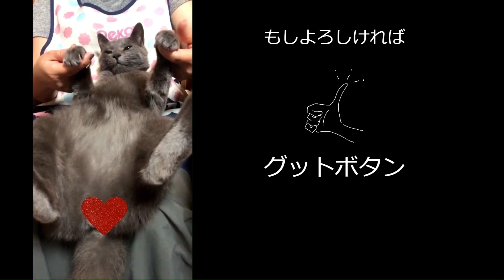♯146猫のいる日常 ねこ２匹とおばさんの趣味#ねこ動画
旦那さんのCT125ハンターカブやキャラバンでのバンライフやキャンプや趣味のチャンネルも
よろしかったら、こちらから↓ご覧なってみてください
There is also a channel for camping and hobbies with my husband's CT125 Hunter Cub etc.

☆旦那さんのInstagramです。
☆This is my husband's Instagram.

 下記URLをクリックして登録お願いします。

  Please click the URL below to register.
I would be happy if you could press the button!